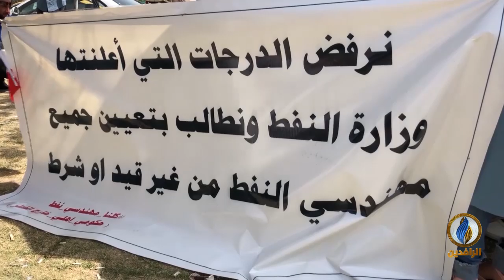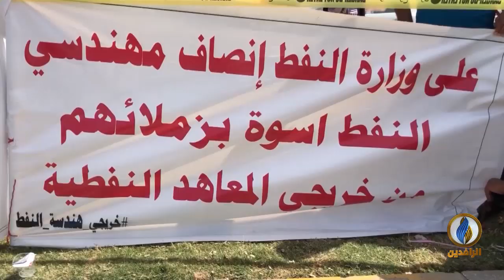مع_الناس | تظاهرة شركات الحفر وخريجي الاختصاصات النفطية